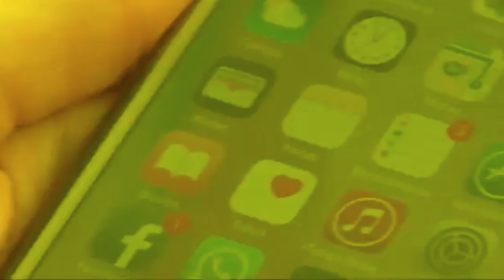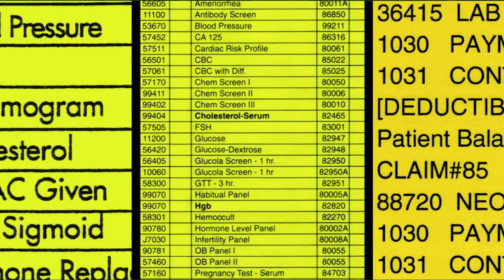Dünyayı Nasıl Bir Gelecek Bekliyor? | Gelecek Teknolojileri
Dünyayı Nasıl Bir Gelecek Bekliyor? 50 Sene Sonra Gelecekte Neler Olacak?
Bilim insanları ve fütüristlere göre 50 yıl sonra karşılaşacağımız sahneler bilim kurgu filmlerini aratmayacak. Gelin bu videoda 50 yıl sonra bizi neler beklediğine dair yapılan tahminlere hep birlikte bakalım.
- Birçok değişiklik otomobil sektöründe olacak!
- Akıllı binalar gelecek!
- Yazılım şirketleri dünyayı yönetecek!
- Hukukçular daha az olacak!
- Hastalık tespit eden uygulamalar olacak! Daha fazlası videoda...